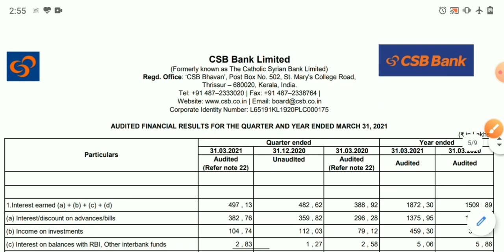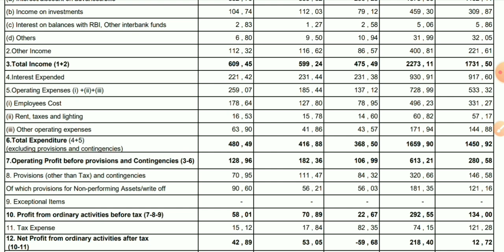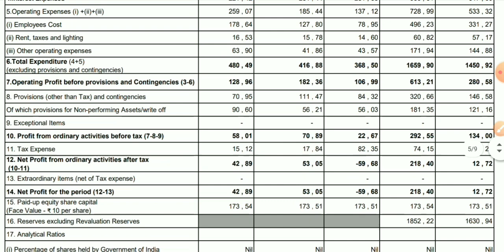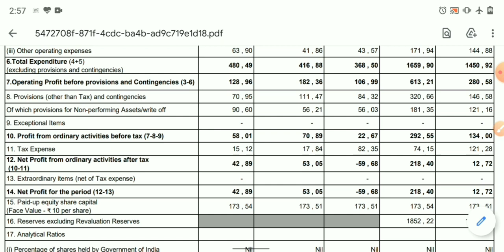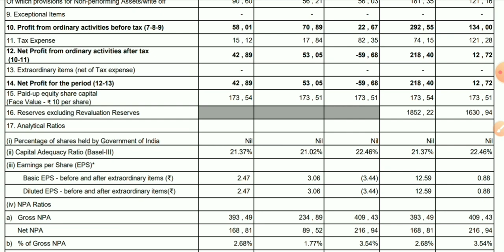CSB Bank Q4 Results | CSB Bank Share Analysis | CSB Bank Share News | CSB Bank Share Latest Update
Hello friends

                                         About Us

                                         BENEFITS

1.Free Demate Account.             2.100Rs Cashback
3.Free Delivery Brokage.              4.Very Low Intraday Brokage
5.And Many more Benefits